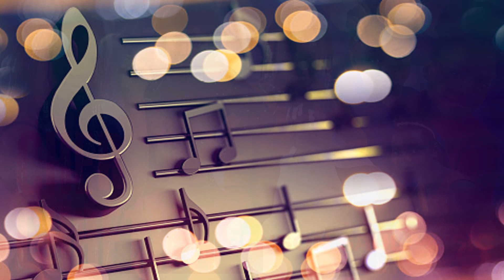CHER CHRETIEN GROUP DCG - oficial audio / Benson Saul Music